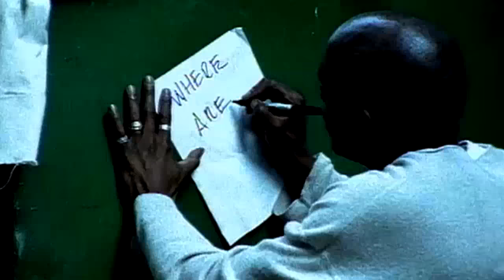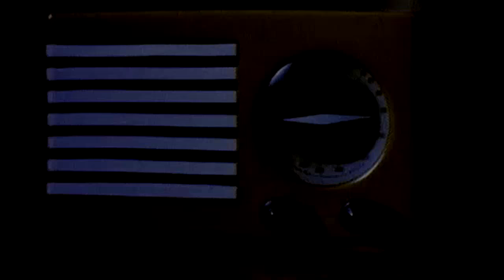Billy Lawrence ft MC Lyte - Come On [Extended]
Um conteúdo protegido por direitos autorais foi encontrado em seu vídeo.

O reclamante permite que o conteúdo dele seja usado em seu vídeo do YouTube. No entanto, anúncios podem ser exibidos.

RESTRIÇÕES DE VISUALIZAÇÃO
Nenhuma
GERAÇÃO DE RECEITA
Não é possível gerar receita com o vídeo
Se você concorda com essas condições, não precisa realizar nenhuma ação.